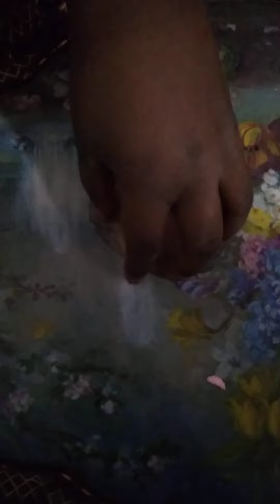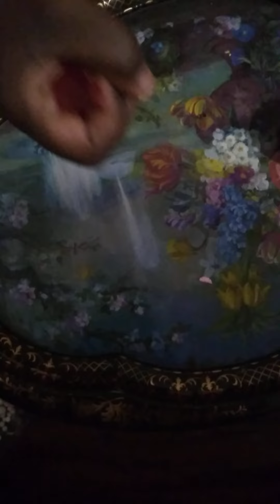how to play with slime